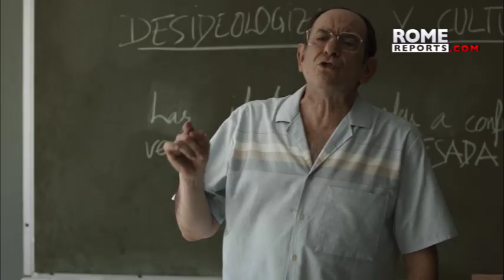Story of 6 Jesuit martyrs in El Salvador told in the 🎬 film "Llegaron de noche"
In 1989, Fr. IgnacioEllacuria and five other Jesuits were murdered by the Salvatorian army.

"Llegaron de noche" is a film about their story and was made with the help of the Society of Jesus. It took several years of research to make and was directed by Imanol Uribe.

Juana Acosta stars as a cleaning lady who was the only witness to the murders and the director went to interview her in California where she was hiding. The film focuses on the character of the cleaning lady, who is determined to tell the truth despite pressure.

The six Jesuits were murdered because they stood up for the people and tried to bring peace to El Salvador during a difficult dictatorship. The director, ImanolUribe, admires the Jesuits for their work in defense of the weak, but regrets that the conspirators were quickly pardoned in the initial trials.

He hopes to pay tribute to their memory with the film and continues to call for those responsible to be convicted.